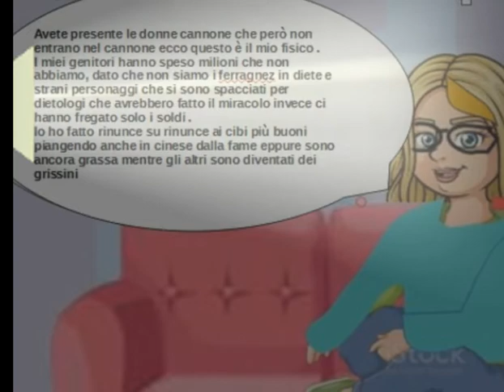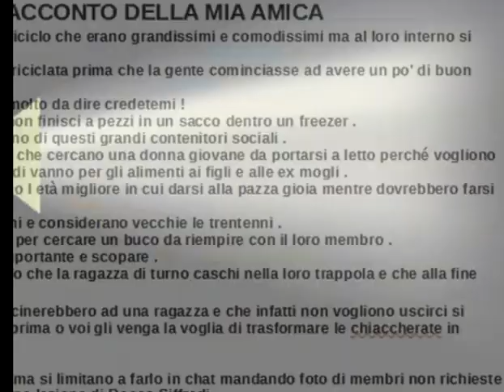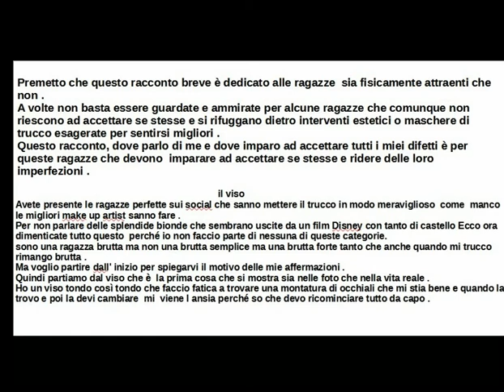Intervisto un aspirante giornalista comic version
Rieccomi sul tubo;se ricordate bene la scorsa volta ho trasformato a cartoon la mia amica Melani e adesso tocca a Olimpia un aspirante giornalista di
Torino,che ironicamente mi aveva chiesto un suo fumetto e io l'ho accontentata.

I'm back on the tube;if you remember well last time I transformed my friend Melani into a cartoon and now it's Olimpia's turn, an aspiring journalist from
Turin, which ironically asked me for one of his comics and I satisfied it.

Editing:Shotcut
Link dei libri miei e di Olimpia: